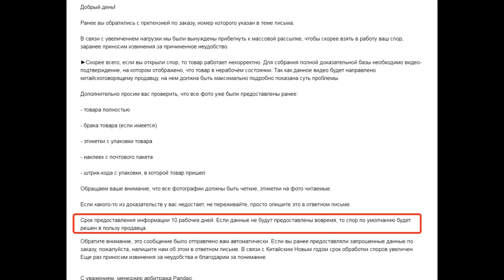Как картавый ездил на таможню за посылкой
В итоге понял что надо корректировать данные на посылках. Учитывая, что за все время только раз курьер попросил документы и часто при звонке тупо можно сменить адрес и сказать отдай жене, то заказывать буду на кривой адрес с городским телефоном и кривыми ФИО. В этом случае будет связка номер адрес часто мелькать, но городской номер можно называть рабочим и говорить, что много сотрудников. Кривой адрес например отделение почты и заявлять, что это аналог до востребования. В случае доставки курьером, менять на реальный. Хотя с удовольствием послушаю ваши мысли как обходить эти гребанные лимиты и коммерческие партии. Хотя как вариант плюнуть на телефоны и заказывать только себе;) и на обзор.